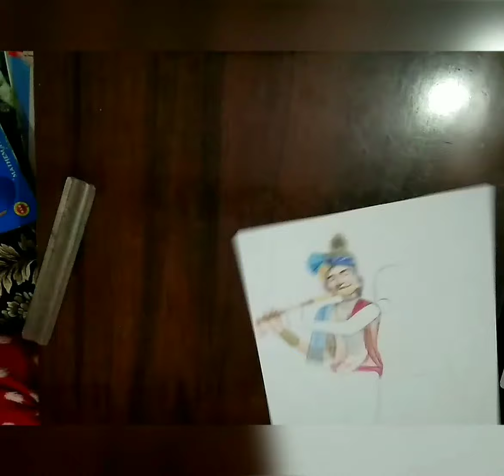Easy 3D Art | Drawing | Radha Krishna Colourful Sketch | Pencil Sketch | Holi Special Art Sketch